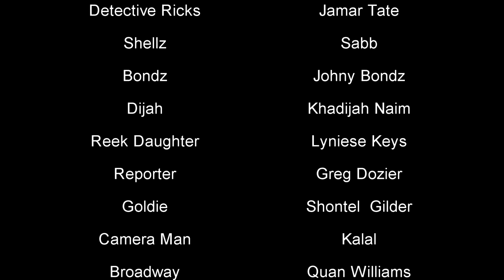Mayhem Season Finale Ep #13 Pt. 1 [ Whats In The Dark Comes To Light ]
Mayhem Web Series Is Based Out Of Elizabeth NJ, This Web Series Is Un Like Any Other Web Series Hosted Online... Mayhem Is Pushing The Envelop With A Great Storyline, Drama Of Real Life Situations Like Dirty Cops, Big Drug Sales, Cheating, Gun Sales And So Much More... Created, Directed & Edited By: Andre Keys Executive Produced By: Darrell Peterson... Brought To You By: Driz Iz Dre Multimedia... Copyrights 2015 Trademarked 2015 Contact Info